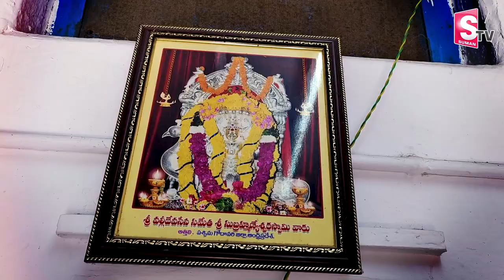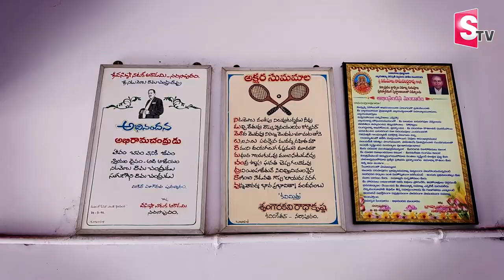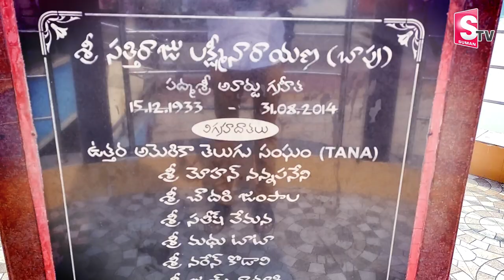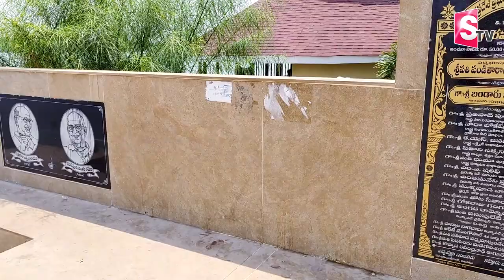Indian Film Director Bapu Home Tour | Indian Film Director, Painter, Cartoonist Home Tour | SumanTV